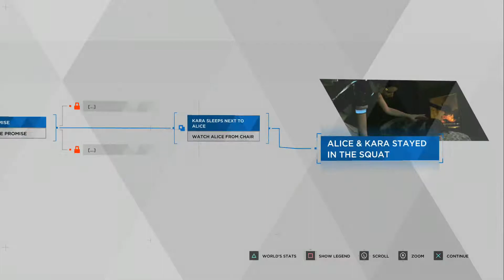Up To Four Players Play: Detroit: Become Human (Part 12)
Episode Twelve - “Middle Eastern Struggle Music”

“2% of people are Dan!”

It's time to question technology, humanity and if David Cage can make a good game in Detroit: Become Human for the PlayStation 4! This episode, Brian could've used Dan's Creepy Dad Chair, Brenden escapes the trash pile, Lauren questions the economics of the android junkyard, and everyone pitches Buddytown, the hype new social media experience.

The Players This Episode:

Connor - Lauren
Kara - Brian
Markus - Brenden
Spectator Bot – Dan

New intro faces by Lauren!

“Mr. Roboto” - Styx

“Robots” - Flight of the Conchords